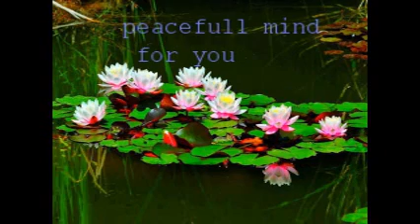သီလ ႏွင့္ ပညာ အ ေၾကာင္းတရားေဒသနာေတာ္ ပါေမာကၡခ်ဴပ္ဆရာေတာ္ၾကီး